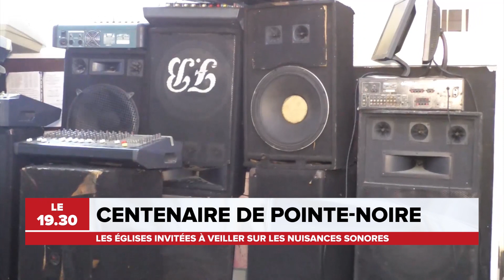LES EGLISES INVITEES A VEILLER SUR LES NUISANCES SONORES